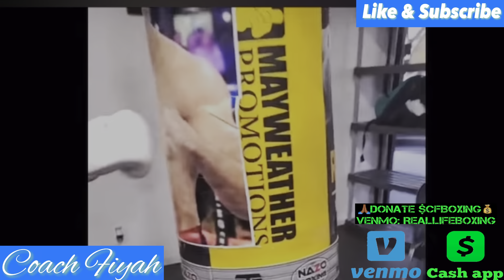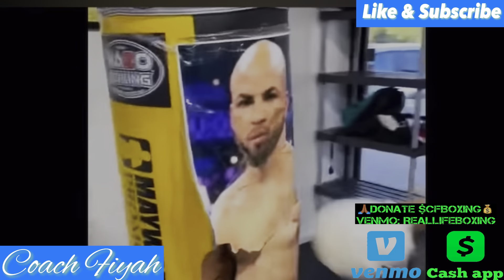😳 GERVONTA TANK DAVIS SHOWS EXPLOSIVE POWER TRAINING FOR HECTOR GARCIA 🦾